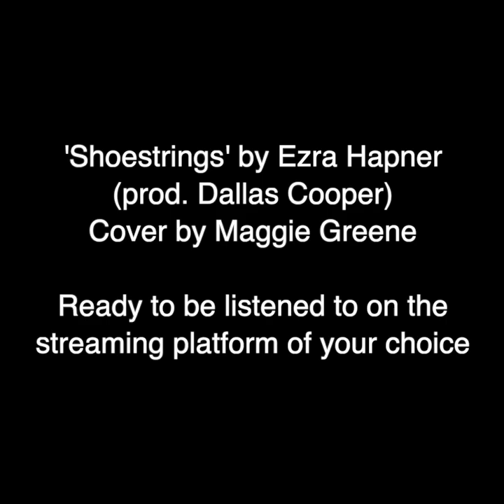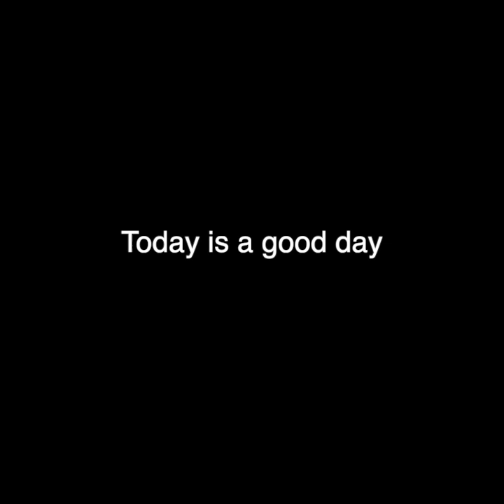Ezra Hapner // Shoestrings (Official Audio)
The title is a nod at the constant loop of life and how we lace ourselves through it. This has been especially relevant during the pandemic, weaving through days/weeks/months as they blend together. The hook touches on the act of balancing your time between love, work, passions, and whatever else you wish you had more time to dedicate towards. A common theme discussed throughout the verses is the feeling of contently inundating. When you're completely swamped but can't do anything except sit back, accept it, and look for the positive.

produced by Dallas Cooper
cover done by Maggie Greene
photo taken by Ethan Brill
vocals mixed by Jasper the Ghost

I'm growing from the ground up so sharing my music with your people is the best support. Thanks a bunch